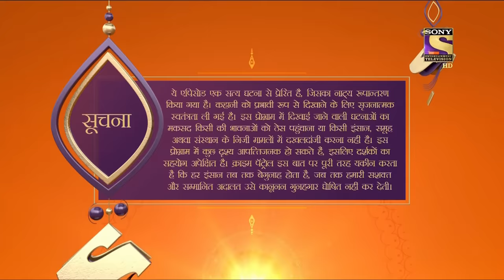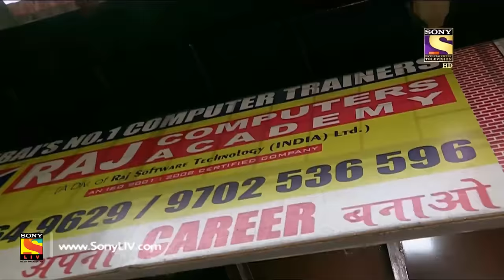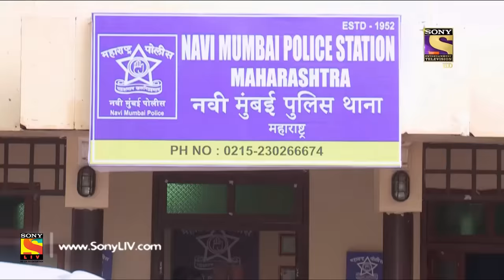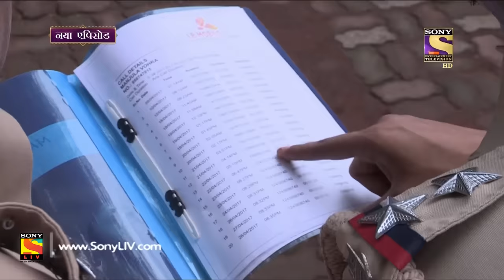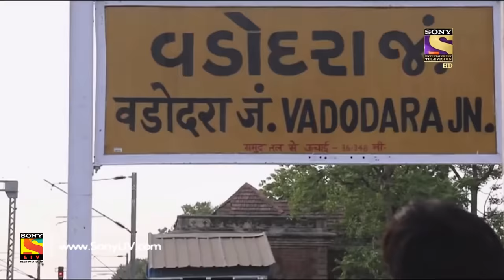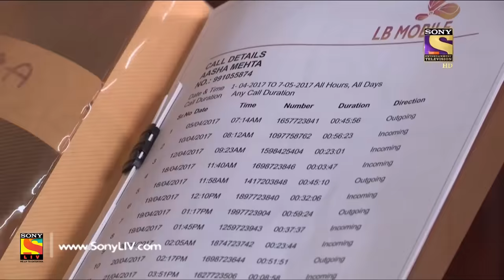Crime Patrol Dial 100 - क्राइम पेट्रोल - Strange Disappearances - Ep 614 - 22nd September, 2017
Episode 614:
Sushil is worried that Prabha hasn’t reached home yet. He seeks his friends help to find her. When they ask him to register a police complaint, Sushil gets worried. In parallel story, the police are investigating the disappearance of Manjula. Avinash, Manjula’s husband, claims that she was with her mother before going to a picnic. How are these two cases related? Watch this episode to find out.